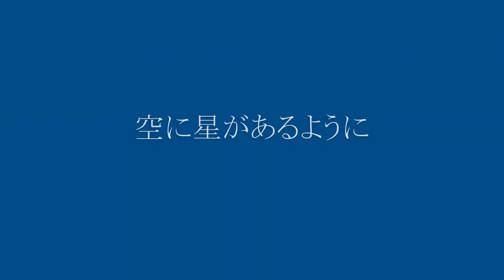空に星があるように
浜辺に砂が あるように
ボクの心に たった一つの
小さな夢が ありました

風が東に 吹くように
川が流れて 行くように
時の流れに たった一つの
小さな夢は 消えました

淋しく 淋しく 星を見つめ
ひとりで ひとりで 涙にぬれる
何もかも すべては
終ってしまったけれど
何もかも まわりは
消えてしまったけれど

春に小雨が 降るように
秋に枯葉が 散るように
それは誰にも あるような
ただの季節の かわりめの頃”

　荒木一郎さんのデビュー曲です。空や星や海の歌は数ありますが、ほのぼのとした代表曲だと思います。皆さんもきっとよく歌ったと思います。